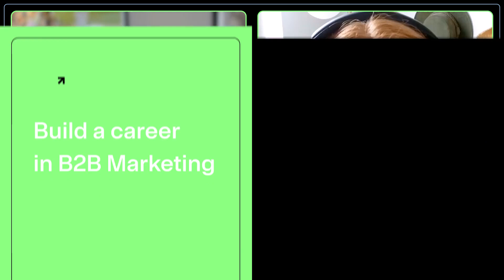Behind the Scenes of Our Content Strategy at Exit Five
Dave sits down with Danielle (Head of Content at Exit Five) to share a behind the scenes look at the content strategy driving Exit Five.

Dave and Danielle cover:
- How to hire a “Head of Content” and what mistakes to avoid
- Behind the scenes of how ExitFive repurposes content (like this podcast!)
- The fun challenges of going from a solopreneur to team of five

Timestamps
(00:00) - - Intro to Danielle
(05:08) - - Why we hired a Head of Content at ExitFive
(08:18) - - How we write our newsletter
(11:40) - - Content repurposing at ExitFive
(19:32) - - Why you should repeat yourself as a marketer
(24:29) - - How to create a culture where everyone can do their best work
(27:26) - - Why your team needs a vision to work towards
(32:19) - - Balancing Structure and Flexibility

Join the Exit Five Community!

🎧 Listen to more insightful episodes on Spotify Apple Podcasts or search Exit Five anywhere you listen